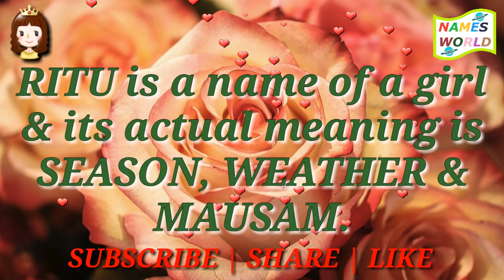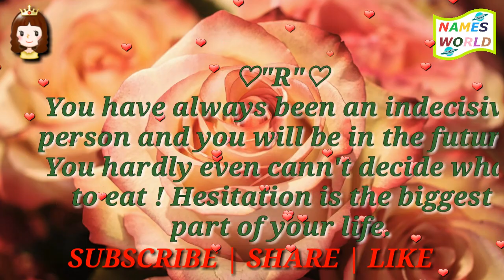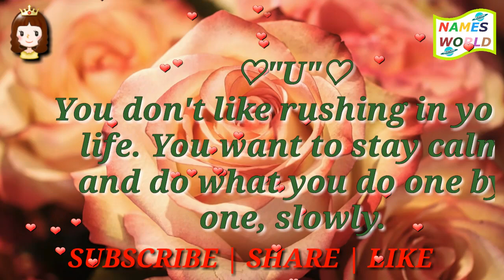Full Form, Meaning and Lucky Number of Name RITU